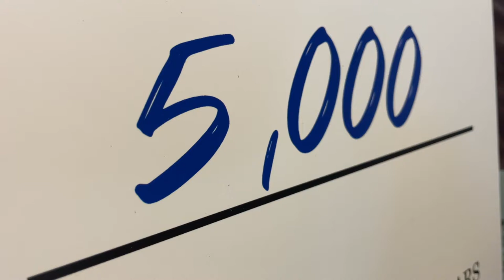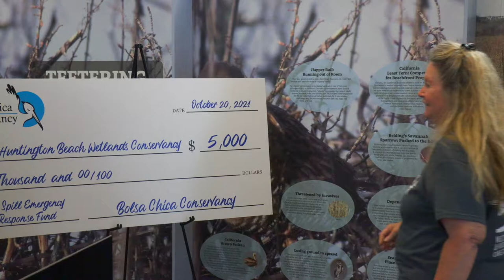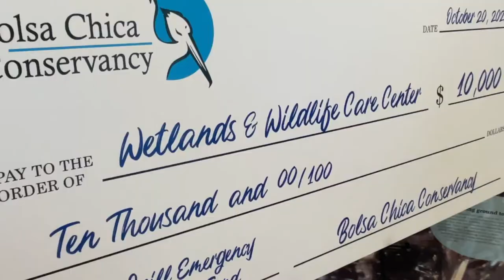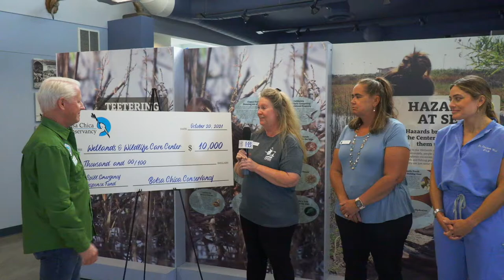Bolsa Chica Conservancy Oil Spill Wildlife Response Check Presentation 10 20 21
On October 20, 2021, The HB Wetlands and Wildlife Care Center and the HB Wetlands Conservancy were awarded two generous checks by Patrick Brenden, the CEO of the Bolsa Chica Conservancy. These groups continued to make great contributions to rehabilitating many oiled birds and other wildlife so they could return back to their home in the wetlands. Thank you to all the staff and additional volunteers who dedicated their efforts to restoring our diverse population of wildlife!